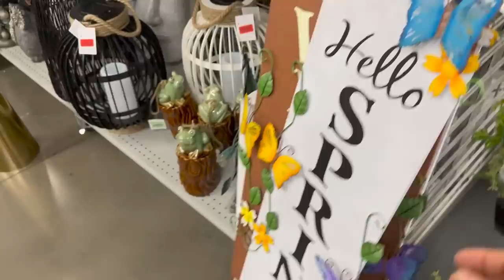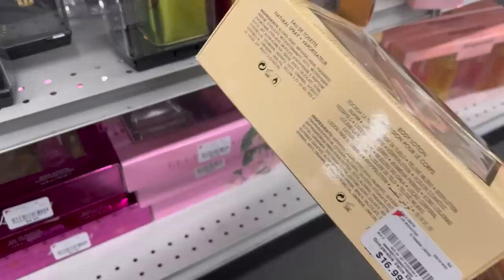😍 BURLINGTON Me Sigue Sorprendiendo Con Todas Las Bellezas Que Encuentro😱